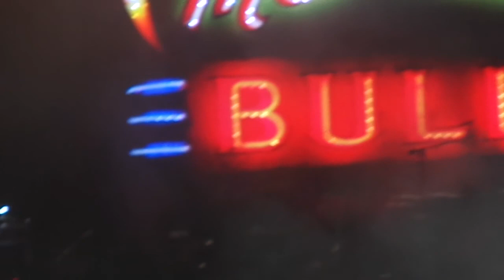Kings Of Leon "Sex On Fire" at Hollywood Bowl (2014.10.03)